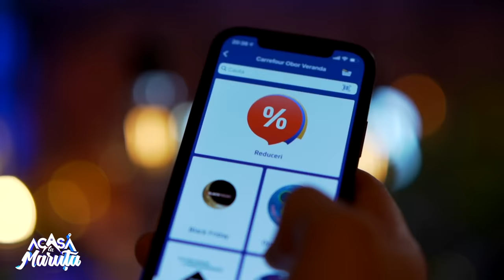OCTAVIAN STRUNILĂ, INIMĂ DE REGIZOR | ACASĂ LA MĂRUȚĂ | PODCAST #36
Octavian Strunilă este un băiat care iubește filmul. A venit din Dorohoi la București și a reușit să devină actor, apoi regizor și producător. Ca într-un scenariu de film cu happy-end, eroul nostru a trecut prin multe aventuri până și-a împlinit visul! La podcastul "Acasă la Măruță", Octavian a povestit  cum a ajuns omul de azi, cine i-a fost alături și care au fost cele mai complicate momente de până acum.

0:00 ~ Octavian Strunilă a venit „Acasă La Măruță”
3:48 ~ Cătălin, daruri alese pentru Octavian
4:49 ~ Strunilă cucerește cinematografia românească. Filmul „Complet Necunoscuți”, locul întâi pe Netflix
7:25 ~ Octavian, a.k.a. Tăvăluță de la Dorohoi, a trăit o copilărie ca-n basmele lui Creangă
8:52 ~ Arta teatrală, un moment definitoriu din viața lui Octavian
14:20 ~ Viața în Capitală și... la Facultatea de Teatru
17:17 ~ Octavian Strunilă, repetent la școală preț de 2 zile?
19:10 ~ Este admis la Teatru, în cele din urmă, iar Dorohoiul pune de-o băută
23:20 ~ „Ce ți-e scris, ți-e pus în frunte!”. Castingul care avea să-i schimbe viața lui Octavian
27:18 ~ Strunilă și debutul său în actorie: Terente din „Numai iubirea”
30:53 ~ Octavian Strunilă a „violat-o” pe Adela Popescu în „Numai iubirea”. Scena care a făcut istorie în România
35:41 ~ Stiven din „Inimă de țigan”, un rol ilustru din carieră și favoritul lui Strunilă
39:58 ~ Primul autograf al lui Octavian, pentru copiii de la școală
46:58 ~ Banca, cardul gold și... banii cu sacii
55:08 ~ Oana Botez, echilibrul în viața lui Strunilă, în tot și în toate
59:52 ~ Despre momentele de cumpănă ale lui Octavian din relația cu soția sa, Oana
1:05:41 ~ Povețe din prezent pentru Octavian de acum 17 ani: „Mergi pe același drum!”
1:11:13 ~ Octavian Strunilă, „ca-ntr-un film cu Raj Kapoor” la Măruță acasă. „Sunt vagabondul vieții mele”, într-o interpretare caracteristică la acordeon
1:17:48 ~ Soția lui Stiven din „Inimă de țigan” la „Acasă La Măruță”. Minodora, apariție neașteptată
1:29:15 ~ Doinița Oancea, la un pas de a renunța la „Inimă de țigan”, telenovela care a contribuit la succesul fulminant al carierei sale
1:35:00 ~ Stiven și scenele în forță din „Inimă de țigan”! Minodora s-a ales cu o palmă peste față de toată frumusețea
1:40:30 ~ Q&A-ul lui Măruță! 🕒 cu Octavian Strunilă și Doinița Oancea
1:42:54 ~ Doinița, despre dorința încă neîmplinită de a da naștere unui copil
1:52:47 ~ Sinceritatea lui Octavian, învestitura prieteniei. Despre prieteniile la care a renunțat...
2:01:57 ~ Râsetele în hohote de pe platourile de filmare pentru „Inimă de țigan” nu puteau să lipsească din meniu
2:11:14 ~ Doinița, cu gândul la o colaborare cu actorul Morgan Freeman, iar Strunilă cu Al Pacino
2:12:16 ~ Mulțumim, Octavian Strunilă! Și ție, Doinița.

Dreptul de reproducere directa sau indirecta in presa scrisa a informatiilor din cadrul podcastului ,, Acasa la Maruta'' este permisa cu mentiunea sursei, numele autorului si includerea link-ului video.